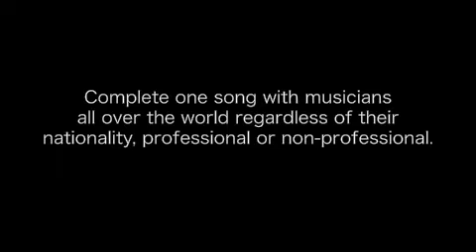ONE GUITAR PROJECT #3 (original song)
Complete one song with musicians all over the world regardless of
their nationality, professional or non-professional.

There are many videos on YouTube posted by musicians from around the
world who play various instruments.
And we have found many great non-professional musicians on YouTube.
ONE GUITAR PROJECT starts from guitar sound source composed by a Japanese.
To complete one song based on the guitar sound source, we will find
musicians from around the world on YouTube, who play instruments such
as drum, bass, and vocal to match the sound source.
Each musician play each part, and in the end, we will complete one
song together regardless of nationality, professional ornon-professional.